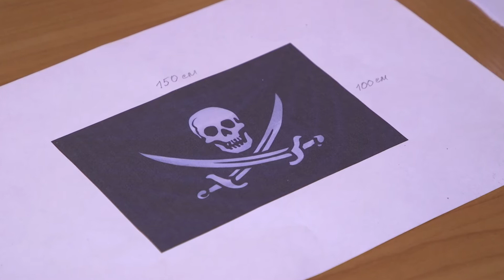Пиратский боевик с приключениями и погонями станет новогодним подарком для юных читинских зрителей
Артисты краевого драматического театра готовятся к Новому году. Впереди весёлые  утренники с Дедом Морозом и Снегурочкой и масштабная забайкальская ёлка, которая тоже  будет проходить в театре. А на главной сцене, с применением невероятных компьютерных эффектов, артисты сыграют пиратский боевик, захватывающее морское путешествие к острову сокровищ. Сегодня творческий состав вплотную приступил к репетициям  новогоднего спектакля «Пираты Карибского моря»